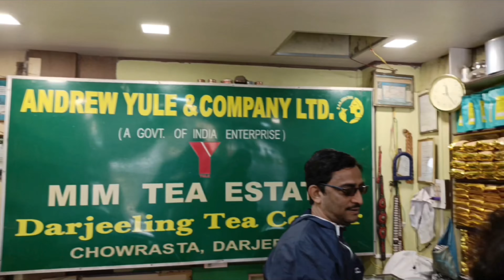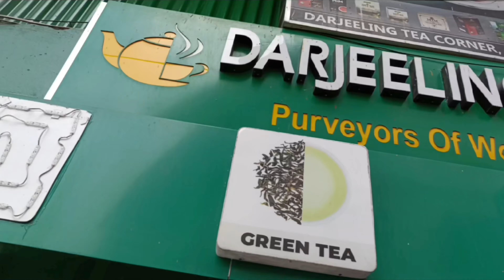Darjeeling Zoo | দার্জিলিং চিড়িয়াখানা | Darjeeling Zoological Park | Mountaineering Institute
দার্জিলিং চিড়িয়াখানা | Darjeeling Zoological Park | Darjeeling Zoo  | Mountaineering Institute

Welcome to our Darjeeling adventure! 🌄 Join us as we explore the charming town of Darjeeling and its must-visit attractions, including the iconic Darjeeling Zoo and its fascinating inhabitants like the majestic snow leopard and adorable red pandas. Get ready for an immersive tour of the Darjeeling Zoological Park, where we encounter a variety of wildlife in their natural habitat. Follow along as we uncover the beauty of Darjeeling's tourist spots and enjoy breathtaking views of the Himalayas. Whether you're planning your own Darjeeling tour or simply seeking travel inspiration, this vlog is your ultimate guide to experiencing the best of Darjeeling in 2024! 🚂✨

This is a popular destination for animal lovers and nature lovers.The zoo is well known across the world for its breeding and conservation efforts, and it's also has an of display breeding station for Snow leopards and Red Pandas
Padmaja Naidu Himalayan zoological park tickets are in a high demanded due to its popularity .

* For Indians and SAARC countries visitors ₹60
*For all other Foreigners visitors ₹100
*Carrying camera inside zoo charges ₹10

1.
2.
3.
4.
5.
6.
7.
8.
9.
10.